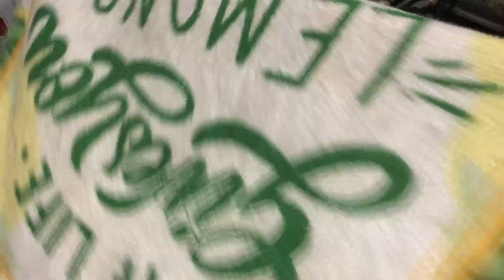Lemoncello - Licor de limón por Pablo el contador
Ingredientes
Cáscara de 6 limones grandes
600 ml de alcohol etílico neutro puro 96% - puede ser alcohol de cereales
500 gr de azúcar
650 ml de agua